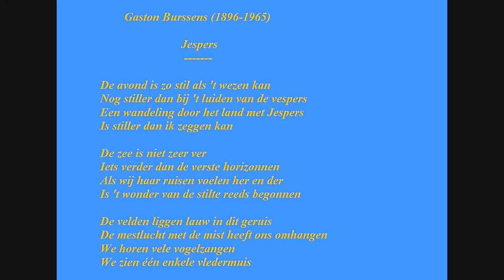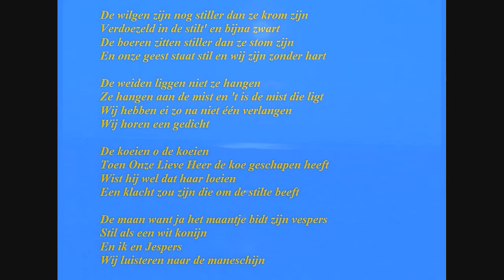Gaston Burssens - Gedicht: 'Jespers' gelezen door Jeanine Schevernels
Dit stemmige gedicht van Gaston Burssens werd geschreven naar aanleiding
van een bezoek van of aan zijn vriend, de Vlaamse beeldhouwer
Oscar Jespers.

Het wordt hier gelezen door Jeanine Schevernels. Een opname uit 1969.